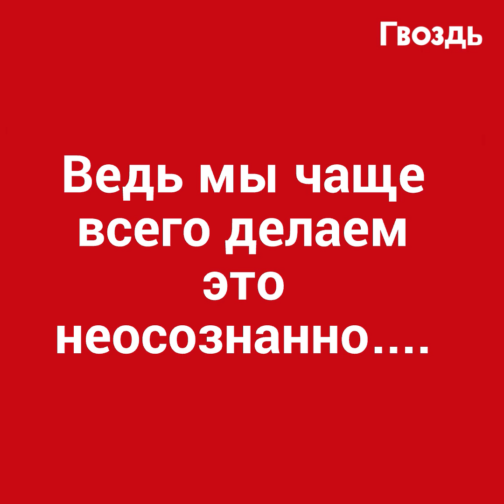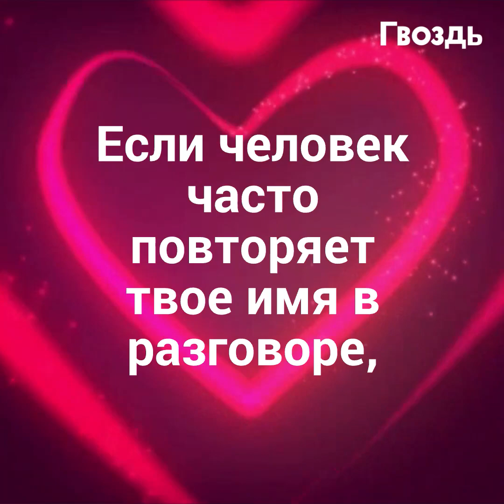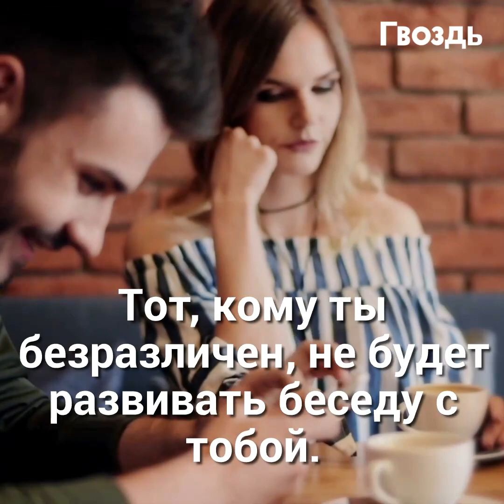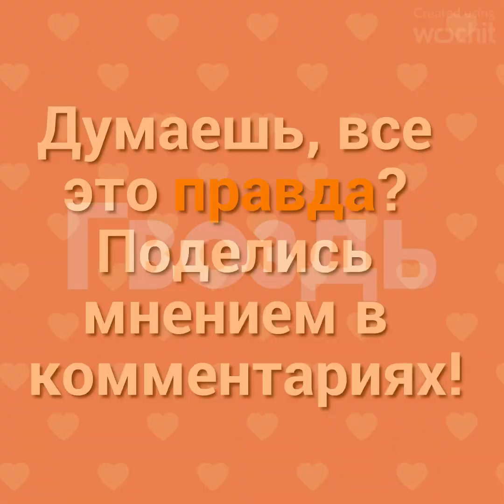Так ты сразу поймешь, что человек в тебя влюблен. Такое нельзя не заметить...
Тебе кто-то нравится, но открыться не хватает духу. Ведь пережить отказ будет непросто. Но если ты замечаешь за понравившимся человеком вот такое поведение - можешь смело признаваться!